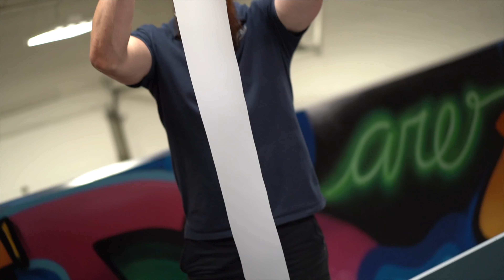SEEING DOUBLE IN THE POSHLAB! TWO RS3 NVP!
Hey all, this week we have not one but two brand new RS3 receiving New Vehicle Protection in the PoshLab!

Hope you enjoy - E

Produced by: Eric Roth, Derek Harvey, & Jessica Slabchenko